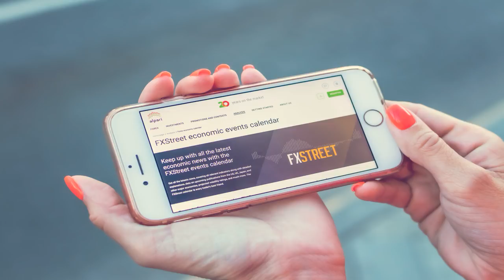Callcenter Scamanruf - Verrücktes Telefongespräch